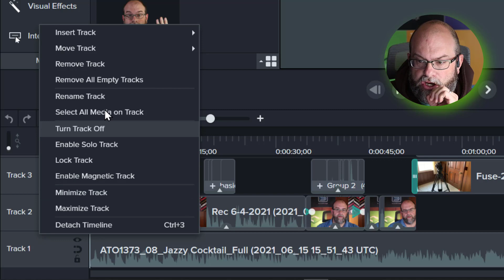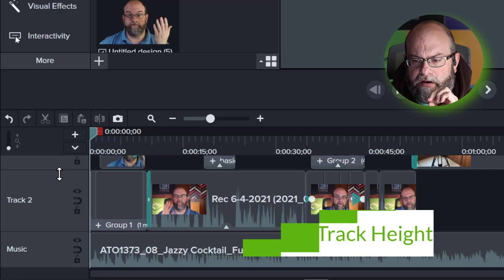4 THINGS YOU MIGHT NOT KNOW ABOUT CAMTASIA TRACKS - TechSmith Tidbits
As we conduct more and more webinars we try to collect items of note that could be helpful hints for our users.

Jason had a small list of those items here. Possibly little know capabilities of the tracks and timeline in Camtasia.

Chapters:
0:16 Rename Tracks
0:35 Reorder Tracks
0:53 Detach the Timeline
1:18 Resize Tracks